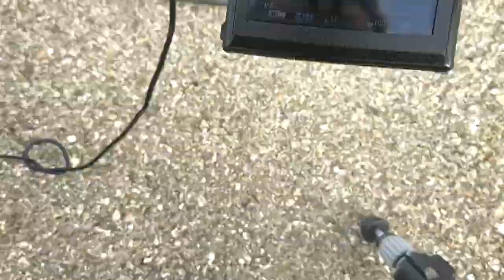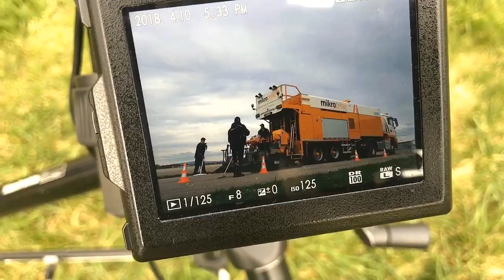Behind the Scenes | Werbefotografie Fuji GFX 50S